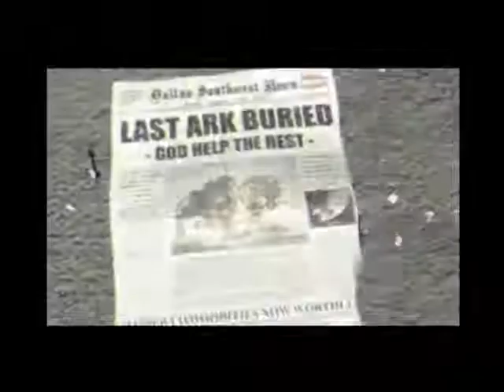GameOne Folge 136 (Part 1/2)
Die Inhalte dieses Videos gehören nicht mir sondern GameOne.